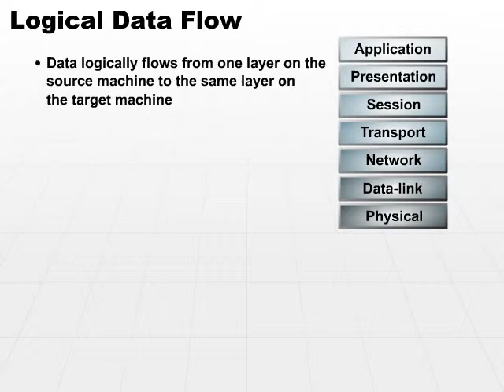07 Logical Data Flow